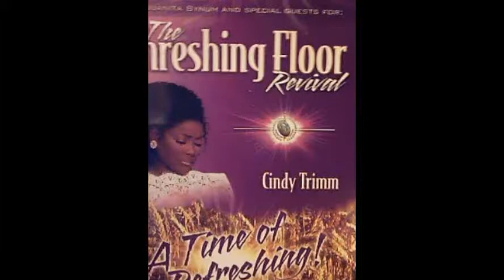JUANITA BYNUM CDS, DVDS, BOOKS.-JUANITA BYNUM.ORG-JUANITA BYNUM.COM